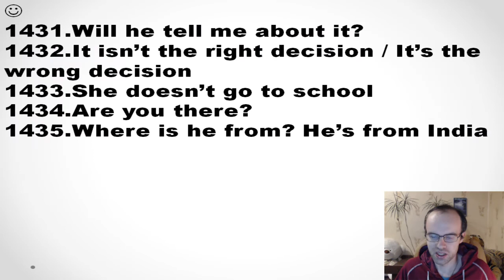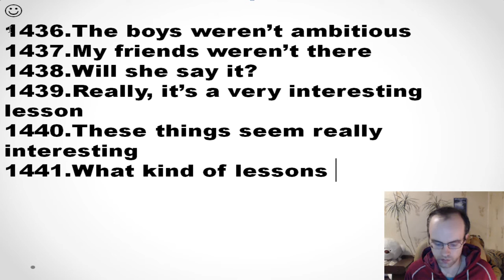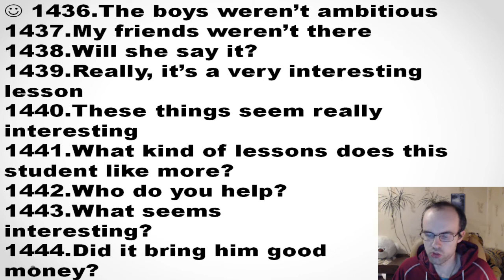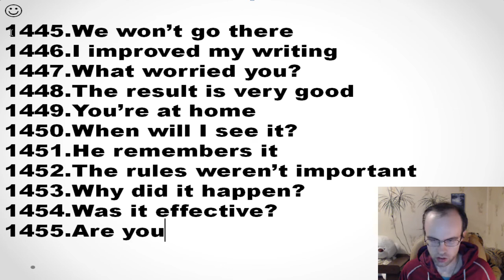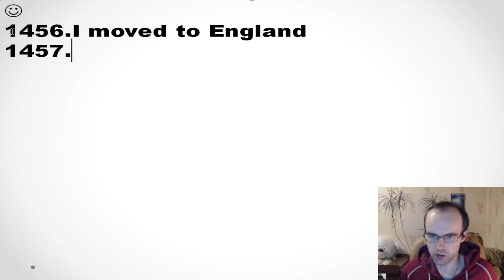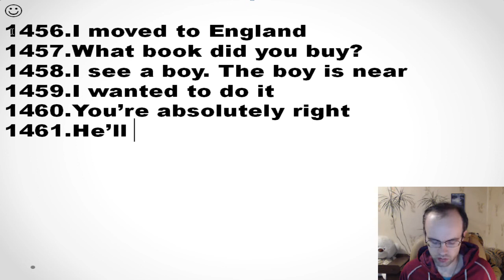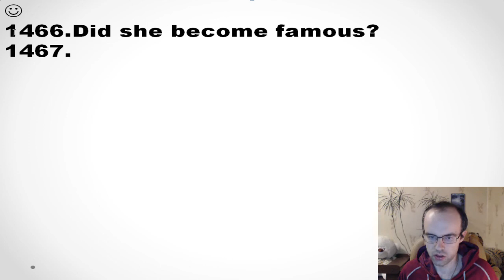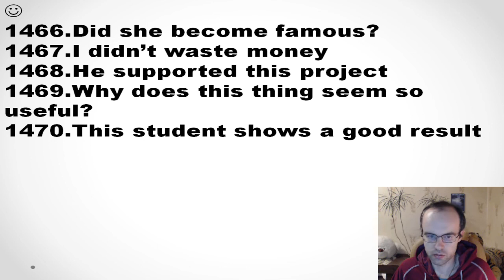КОНТРОЛЬНАЯ АНГЛИЙСКИЙ ЯЗЫК ДО ПОЛНОГО АВТОМАТИЗМА С САМОГО НУЛЯ УРОК 84 2 УРОКИ АНГЛИЙСКОГО Я